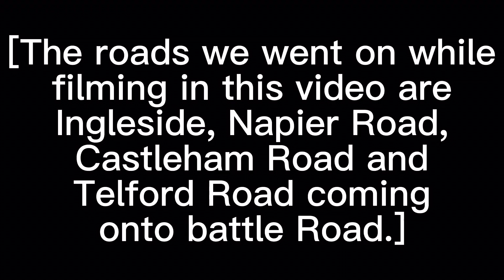Driving through Castleham industrial estate ￼